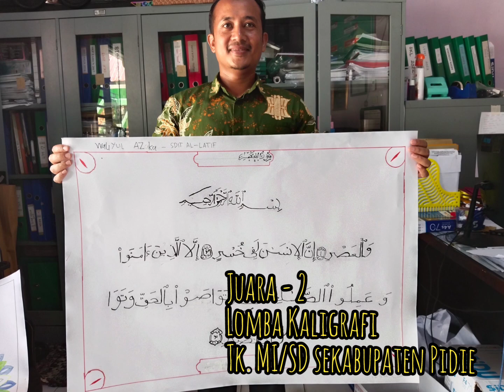The most exciting calligraphy competition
Are you into calligraphy? Then you'll love this competition! In just 6 short minutes, you can enter to win a trip to London to compete in the world's most prestigious calligraphy competition.

There's no better way to learn calligraphy than by competing against the best in the world. Enter this competition and see if you have what it takes to be the next calligraphy champion!
Are you into calligraphy? Then you'll love this competition! In just 6 short minutes, you can enter to win a trip to London to compete in the world's most prestigious calligraphy competition.There's no better way to learn calligraphy than by competing against the best in the world.